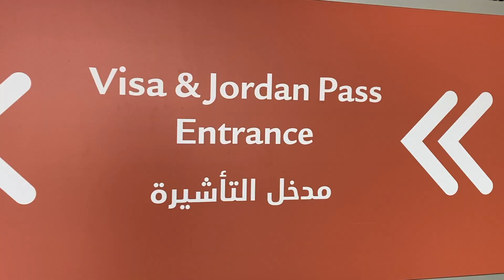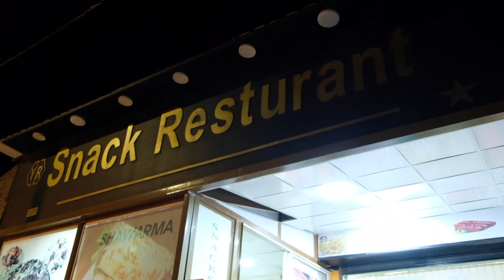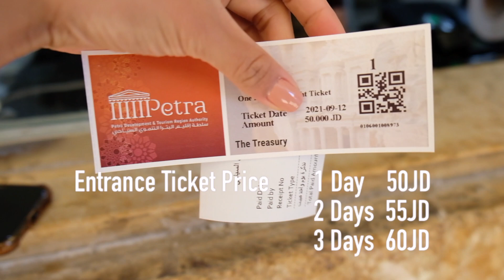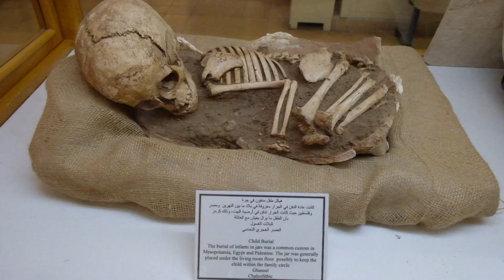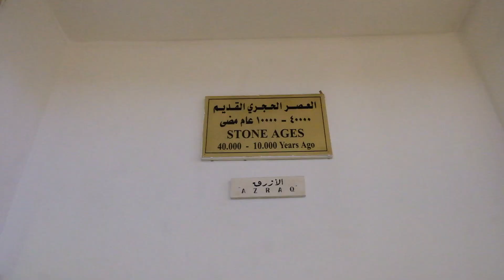Ultimate Travel Guide in Jordan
Top Places to Visit & Things To Do in Jordan
00:00 4 Days and 3 Nights Discovering Wadi Mujib, Petra, Wadi Rum, Dead Sea & Amman
00:52 Tour Guide in Jordan
00:59 Wadi Mujib
03:30 The King's Highway
04:15 Accommodation in Wadi Musa
04:50 Is Jordanian Dinar currency strong?
05:30 Wadi Musa
05:55 Petra
07:26 The Treasury
10:05 The Monastery
11:16 Wadi Rum
11:36 Sun City Camp Martian Dome Tour
12:11 Zarb - Traditional Jordanian Dish
13:03 Stargazing Wadi Rum
14:18 Amman Citadel
15:17 Jordanian Mansaf
15:31 Accommodation in Amman
16:14 Dead Sea & Mud
17:50 Souvenir Shopping

CAMERA:
Fujifilm Xt20 with 18-55mm lens
Jolly Gorillapod 3K
iPhone11
iPhone10